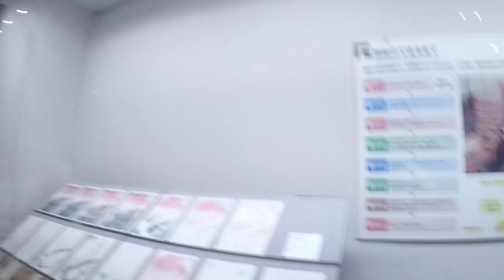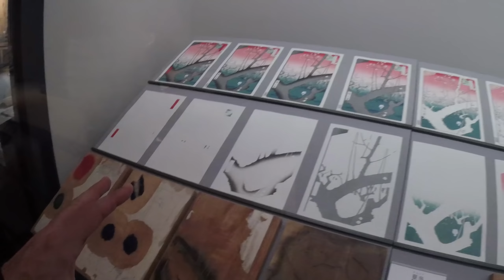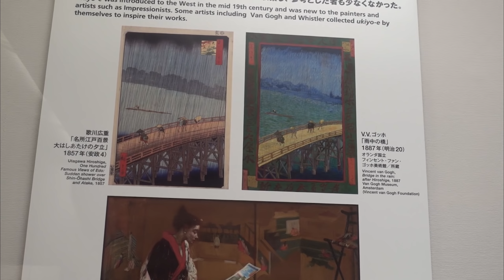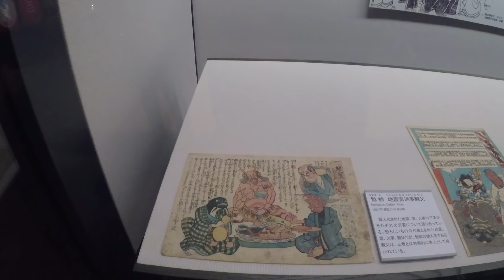TOKYO'DA BİR GÜN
Tokyo'da kültür sanat tarih dolu bir gün...